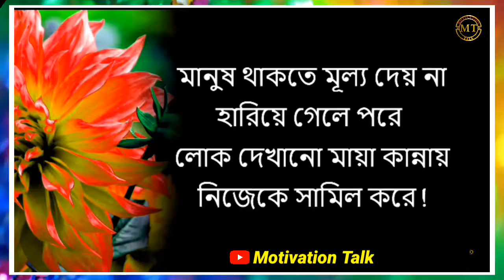Best motivational video | bangla new quotes | নিজেকে ভালো রাখার সেরা কিছু উক্তি | Motivation Talk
motivational video inspirational quotes. quotes about life bangla quotes bangla motivation monishider bani apj abdul kalam bani,bangla bani bangla quotes bangla motivational video heart touching quotes in bangla bangla motivational speech bangla motivational video bangla quotes jit quotes বাণী ও উক্তি বিখ্যাত ব্যক্তিদের উক্তি বাণী চিরন্তনী উপদেশ মূলক বাণী উক্তি বিখ্যাত bangla motivational video heart touching quotes in bangla bangla motivational speech motivation talk bangla quote motivational video bangla কলিজা কাঁপানো উক্তি বাণী এপিজে কালাম হুমায়ুন ফরিদী motivation video bangla bangla ukti bani. heart touching status Bangla. new video bangla sad status Bangla. powerful quote bangla